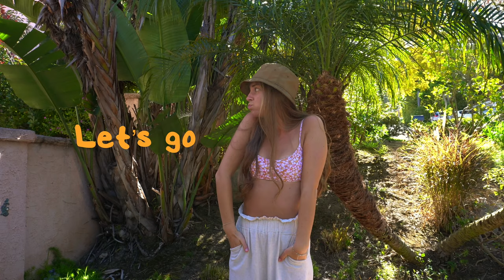SURF VLOG! a simple day in southern, CA | surfing, photography & friends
Come spend a day with me in sunny Southern, CA!

 @DJI  Best adventure camera EVER!

FAQ:
♡ What camera do you use?
-  Sony a6400 + Sony E 11mm F1.8 (vlogging camera)
-  Sony a6400 + Sony 70-350mm f4.5-6.3 g oss (videography set up)
-  DJI Osmo Action 4 (adventure camera)